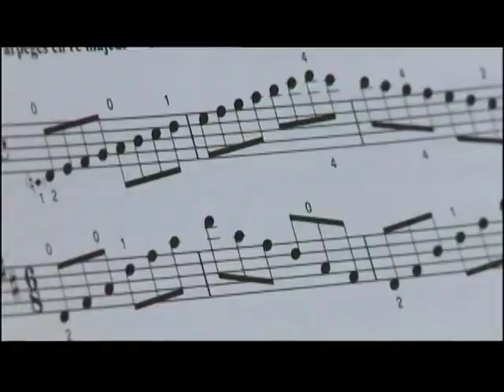East High School Institute for the Fine Arts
The East High School Institute for the Fine Arts in Green Bay, WI was launched at East High School in the 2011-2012 school year. Fine Arts students study under master teachers and artists, receive private instruction, develop an artistic portfolio, and earn academic credit for their private and independent study in the arts.